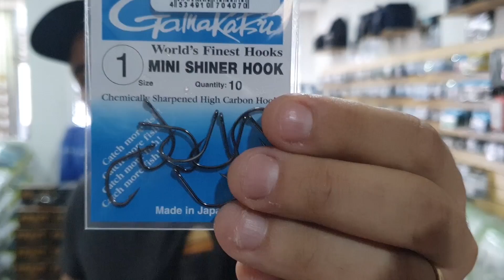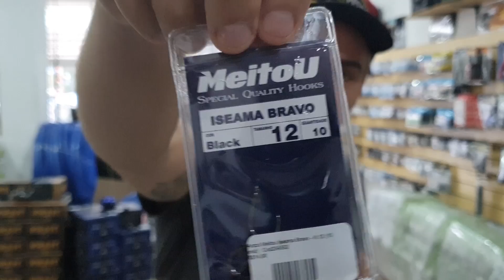COMO AFUNDAR SUA RAÇÃO FURADINHA - Dicas de como afundar ou boiar a ração na sua pescaria.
NESTE VÍDEO IREMOS MOSTRAR A VOCÊS COMO FAZER PARA SUA RAÇÃO PERMANECER DO JEITO QUE VOCÊ DESEJA DURANTE A PESCARIA, SEJA BOIANDO OU AFUNDANDO.
Os anzóis adequados e alguns truques e dicas para melhorar sua pescaria.